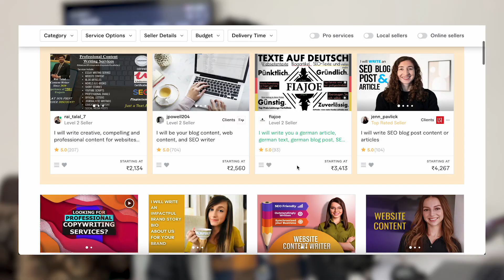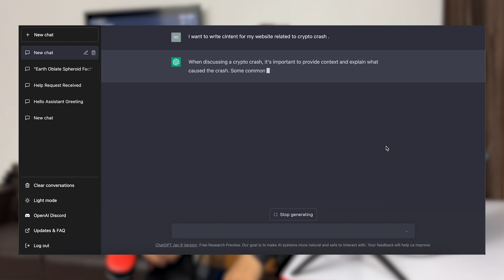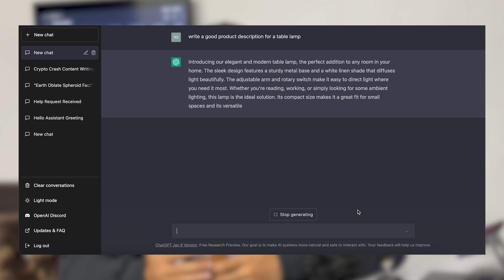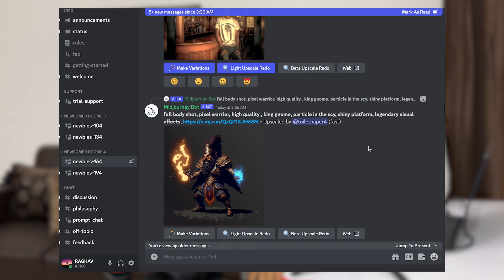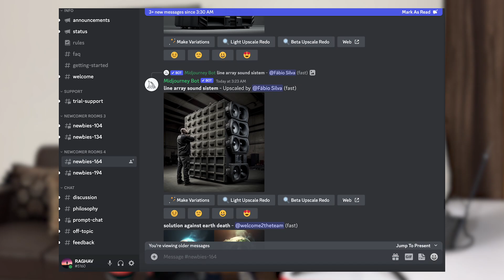Make Money Using ChatGPT 🔥 | Easiest Ways To Earn | Tricky Studio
So this video is all about the different ways by which you can earn money using chat GPT easily.

If you liked the video do share the video now  with your friends